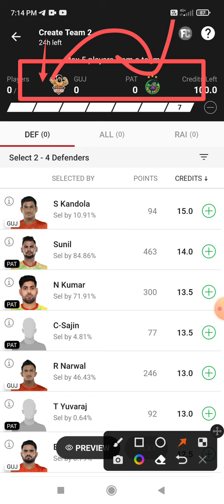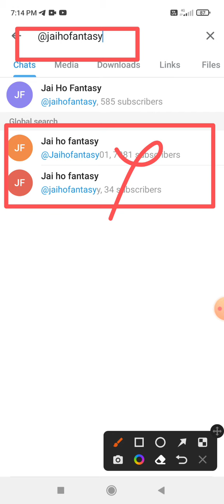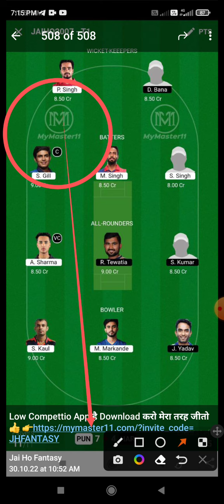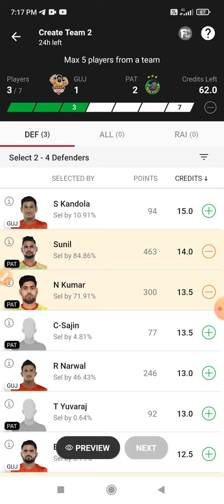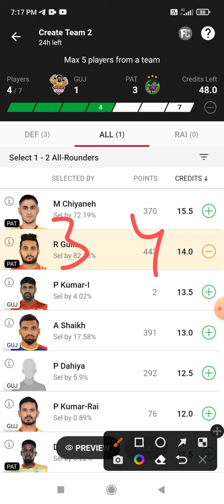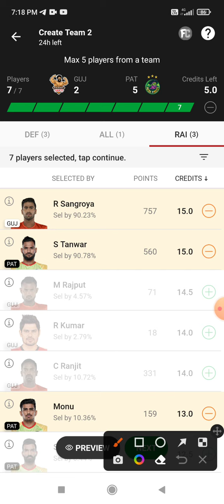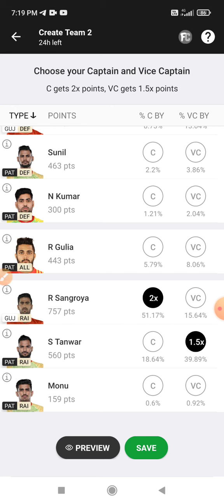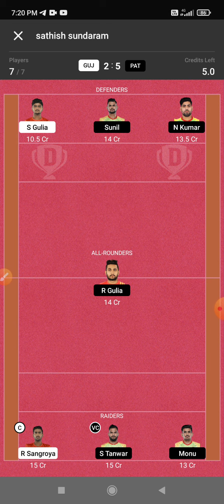GUJ vs PAT Dream 11 Prediction | GUJ vs PAT Dream 11 GUJ vs PAT Dream11 Prediction Today Match